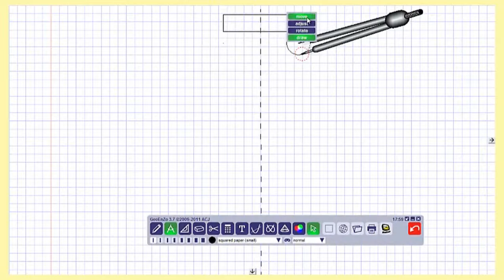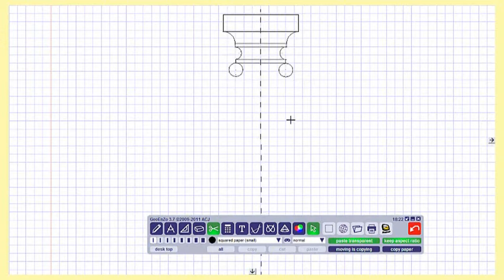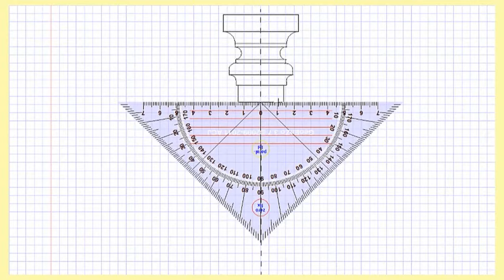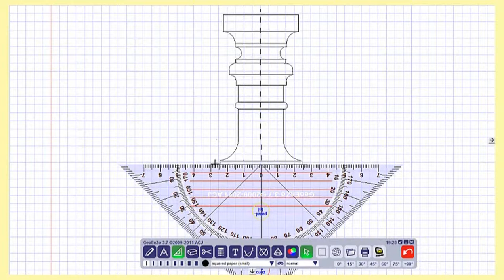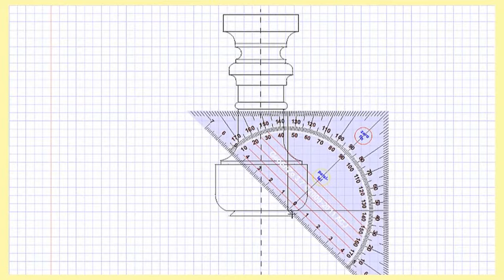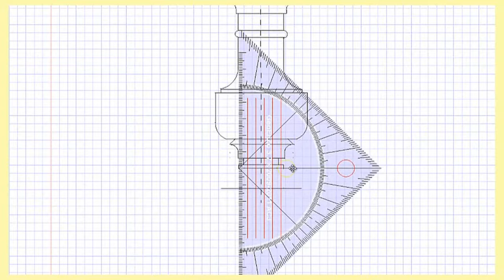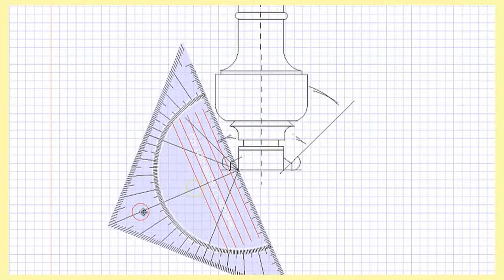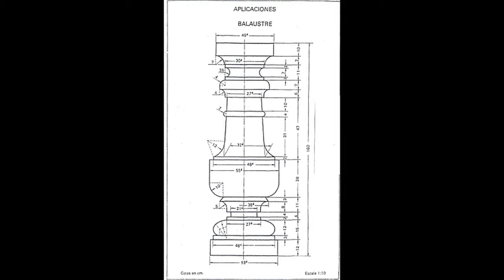¿COMO DIBUJAR UN BALAUSTRE? / JUAN JOSE AGUIRRE RIOS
En este video enseño un paso a paso de como dibujar un balaustre en el programa de GeoEnZo, mismo procedimiento que aplica para realizar la figura en papel.

Todo esto como presentacion del segundo parcial de geometria descriptiva del programa de arquitectura 1 de la Universidad Del Tolima.